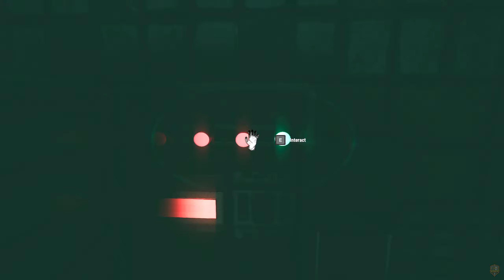Manacle - Gameplay No Commentary [PC]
Manacle Gameplay Walkthrough No Commentary [PC]

DESCRIPTION:
Manacle is set in an impoverished town where players take on the role of a desperate father who becomes a black-market doctor. Players will face chilling truth as they uncover the secrets behind the town's decline and the source of its evil. Get ready for a thrilling and intense gaming experience.